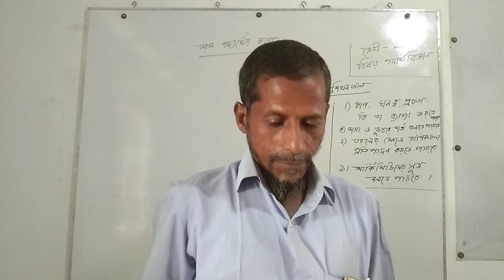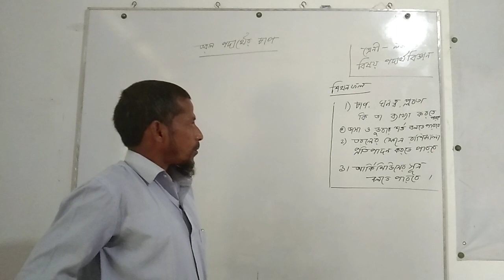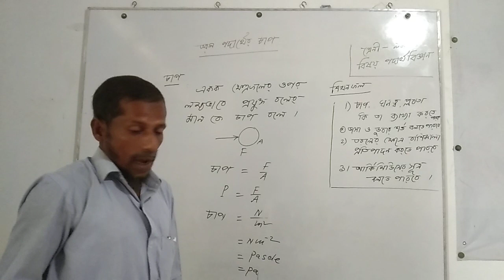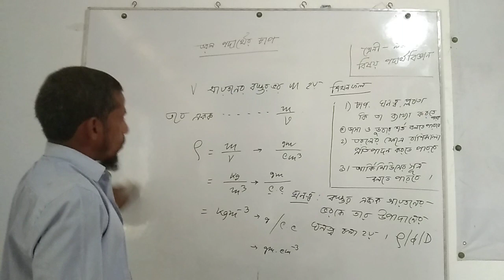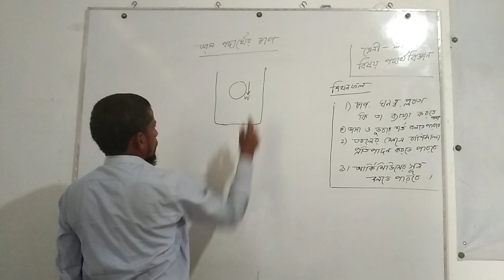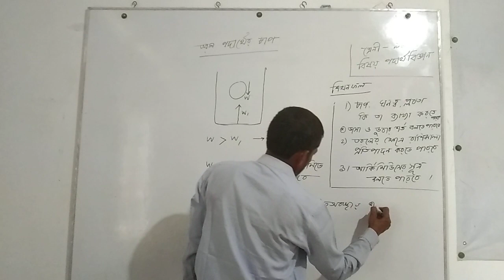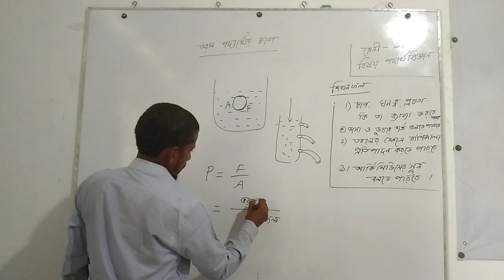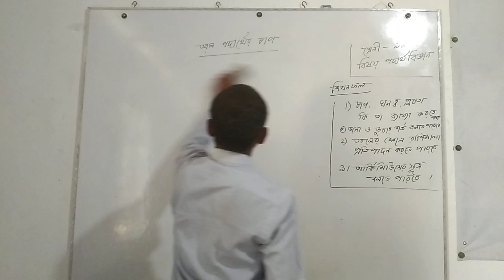Md. Zakir Hossain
Physics For class 9 and 10.